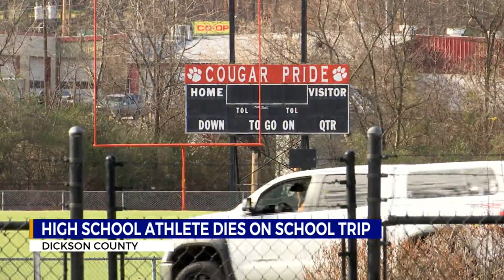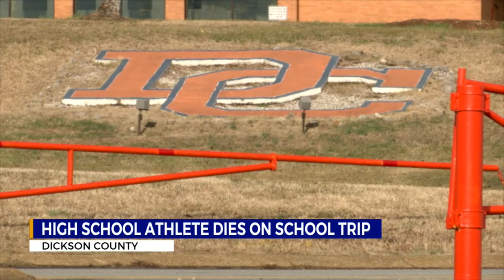Dickson County athlete dies on school trip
The Dickson County community is mourning the loss of a beloved student-athlete after he passed away in a freak accident on a school wrestling trip.